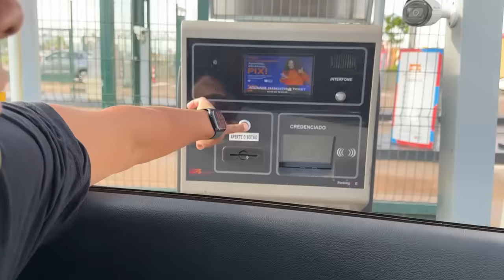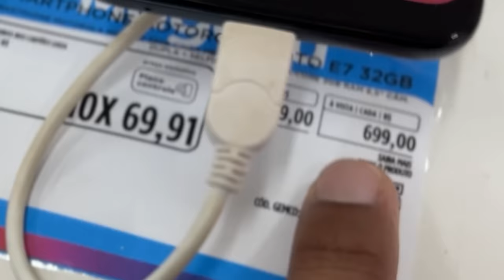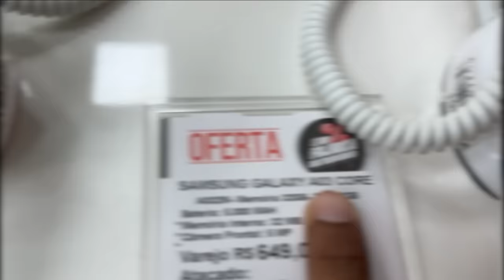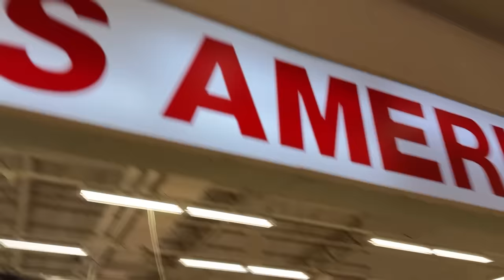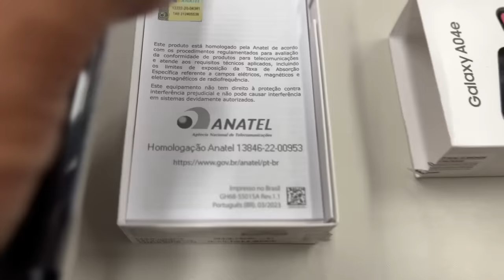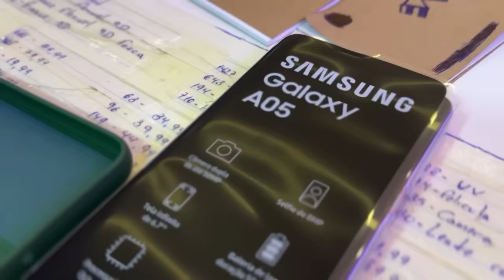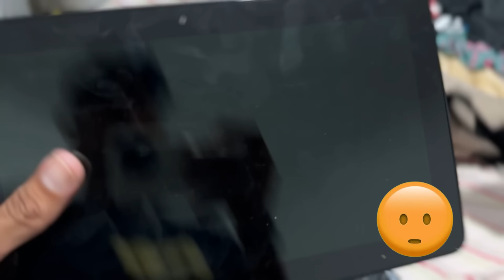FIZEMOS UMA SURPRESA PROS MEUS PAIS E PRO MEU CUNHADO 😍 ( A REAÇAO DELES 😆 )